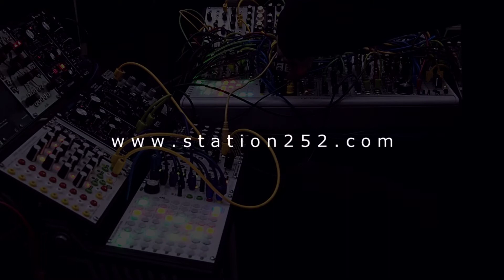DUAL CIRCADIAN RHYTHMS IN DUB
First patch with a second Tiptop Audio Circadian Rhythms in the system.
Playing with three regular Tiptop ONEs and one TG-ONE, Tiptop 808 and 909 drum modules

CIrcadians sequence
Tiptop ONE #1 - Bass (pitch changes played live from MN Pressure Points)
Tiptop ONE #2 - DOTS Hat
Tiptop ONE #3 - V-HAUS Chord sample
Clock for the Trigger Riot, Launch Codes and Knight Gallop
Bass Drum Accent
Z4000 - modulating Chord's Z2040 frequency
Z4000 (opening VCA) - Noise Perc
BD808 and BD909
SNR909
Hats909
Hats808
MA808

Other Sequencers:
Tiptop Audio Trigger Riot - accents for the hats, snares and toms, clocks
Knight's Gallop - SNR808 (triggers mixed with TR's), RS808
Z8000 - Noise Perc's Z4000 release time
Launch Codes - TOMS909, Cymbal909, TG-ONE (playing noisy atmospheric Throbbing Gristle sample

FX and Processing:
Z-DSP #1 - eVerb
Z-DSP #2 - Halls Of Valhalla
Chronoblob with Z2040 in the feedback loop. SSF/WMD hi pass on the output.
Roland Demora and Erica Tube Delay on the Hats
Vermona VcDrive, Toppobrillo Multifilter HiPass and Z2040 LoPass on percussion (including BD909) and Bass
Pittsburgh HiPass and Z2040 LoPass on the chords.
Doepfer Wasp on TG-ONE
Noise percussion is filtered with R*S VS VCF